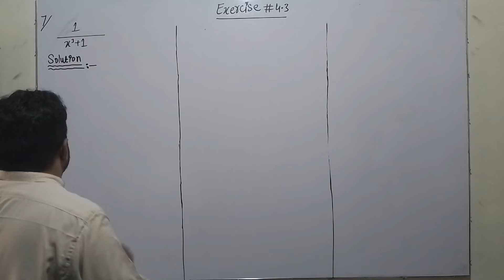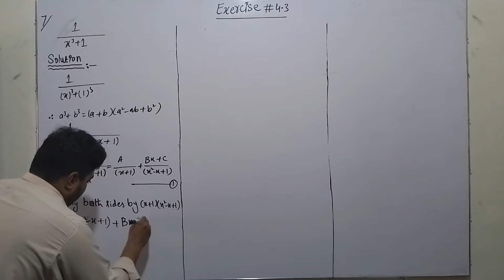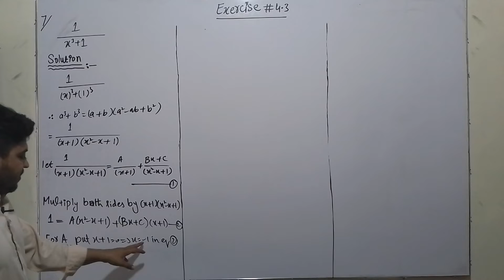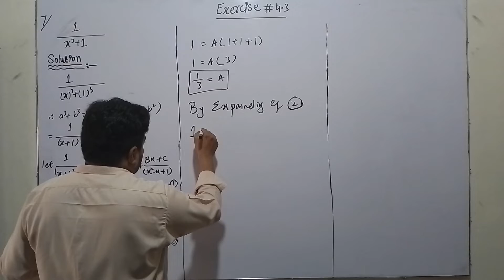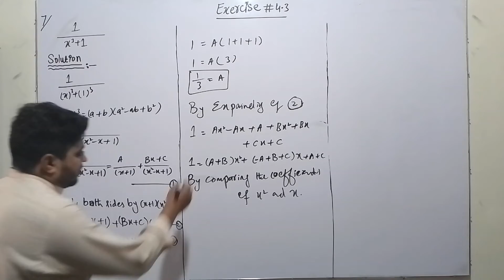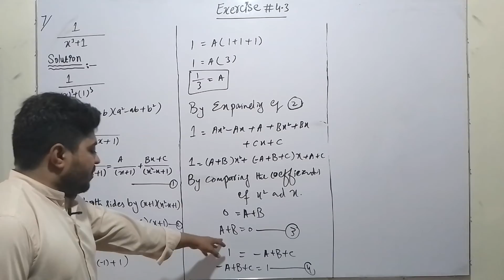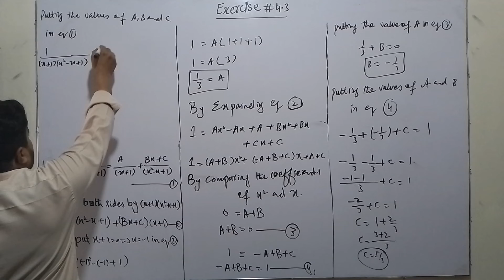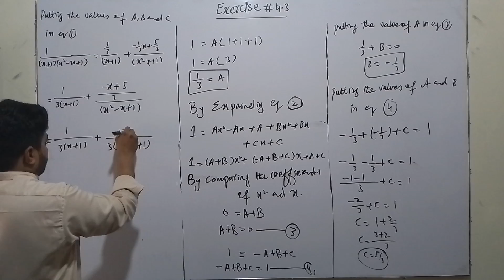10th Class Math||Chapter 4||Exercise 4.3||Question Number 7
10th Class Math||Chapter 4||Exercise 4.3||Question Number 7||Class 10th Math
Mathematics||Math||Aftab Ahmad Nasir||ANN MATHS